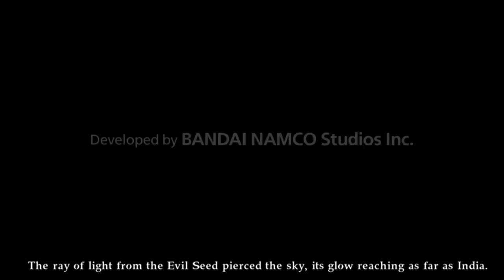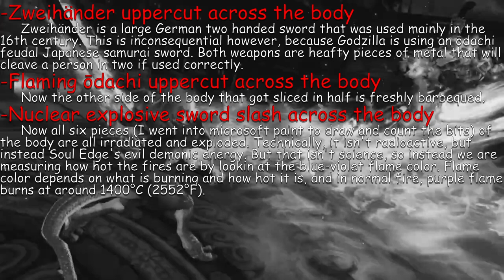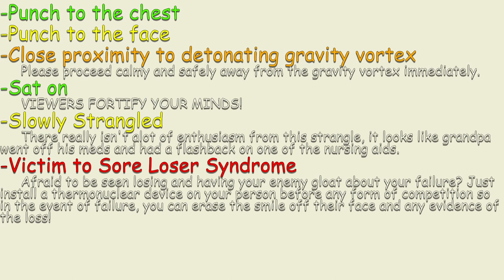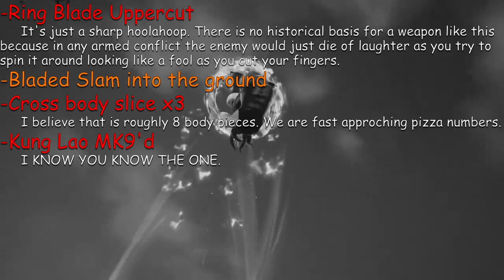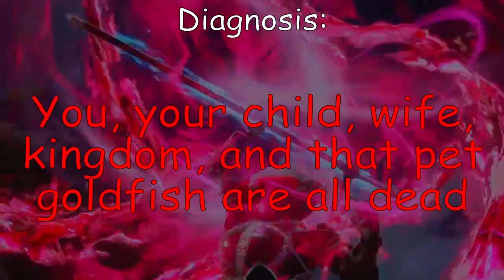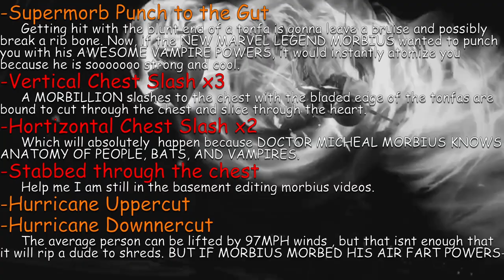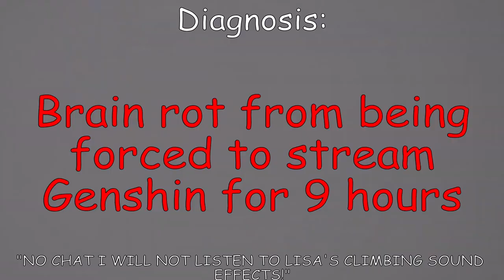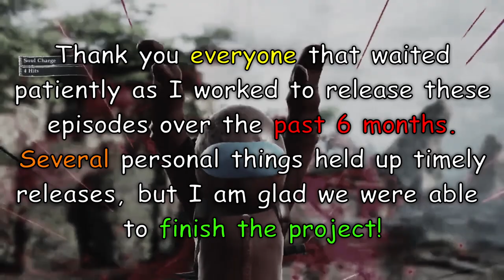Could A Real Person Survive: ALL SOUL CALIBUR 6'S CRITICAL EDGES? (Create-A-Character Roster)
Could A Real Person Survive is a semi-satirical and  semi-scientific look at the special moves of all your favorite fighting videogames, and asks a very important and unnecessary question: Could a real person survive THAT?!

This series will take a look at Soul Calibur 6 and its super moves: CRITICAL EDGES

Layout for each Character Episode: Intro, Title, Critical Edge, CARPS Examination Playback, Freeze & Read frame, Outro, and Final Diagnosis

Green = Almost no injury
Yellow = Mild and lasting injury
Orange = Serious and life threatening injury
Red = Almost certain death

*There is the mulligan that there is an imagined medical team on stand by right outside of camera shot to treat the wounded.

Timestamps
0:00 - Intro
2:55 - Cassandra / Jesus
5:00 - Siegfried / Godzilla
6:20 - Zasalamel / Thanos
7:43 - Nightmare / Santa Claus
9:06 - Amy / Mickey Mouse
10:32 - 2B / Marvin Martian
12:47 - Xianghua / Saul Goodman
14:00 - Maxi / Mario
15:15 - Sophitia / Minecraft Steve
16:31 - Astaroth / Shrek
17:47 - Ivy / Bowsette
19:07 - Tira / Sonic the Hedgehog
20:26 - Hilde / Iron Giant
21:42 - Yoshimitsu / Leonardo
22:53 - Mandatory Advertiser Moment
23:28 - Kilik / Black Manta
25:23 - Groh / Lady Dimitrescu
26:42 - Cervantes / Optimus Prime
28:00 - Setsuka / Cat in the Hat
29:16 - Haohmaru / Darth Vader
30:51 - Talim / Morbius
32:31 - Mitsurugi / Red Ranger
33:25 - Geralt / Spooky Scary Skeleton
34:36 - Taki / Among Us Imposter
35:56 - Azwel / Genshin Impact Lisa
38:03 - Hwang / Gordon Ramsay
39:31 - Seong Mi-Na / Bob Ross
40:43 - Raphael / Solaire
41:57 - Voldo / Garfield
43:41 - The Numbers of Souls and Swords
45:04 - Get Ready for the Next Series...